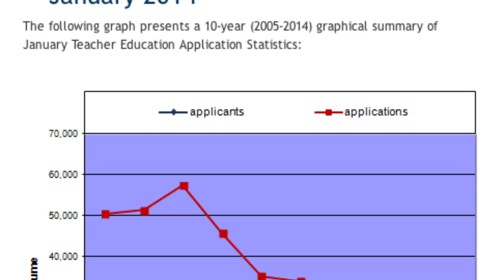Topic Series 11 - Push & Pull: The Role of Technology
School boredom has no chance against the addictive digital draw of the outside world. Within schools, technology is conspicuous by its absence or by its superficial, ad hoc use. Stratosphere wants to change that. How can technology help us by opening up the world to deeply engaged learning and worldwide, collaborative problem-solving? In a word, technology, well used, can help us race rapidly to a future that humankind wants and will find fulfilling.
Stratosphere, 2013, p. 14